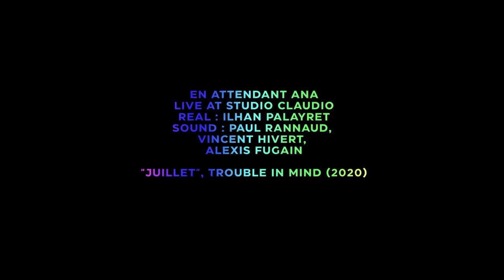Goner TV Presents: En Attendant Ana - Gonerfest 17 Online Set from 2020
Goner TV Presents En Attendant Ana!

France's En Attendant Ana sent in this live set for Gonerfest 17 during the pandemic... amazing stuff!

On tour now ... in Memphis at B-Side with Optic Sink Saturday May 20

Full tour dates here!

EN ATTENDANT ANA
05/03 - Detroit, MI - Outer Limits (w/ Sunwatchers, Smoke Bellow, Deadbeat Beat)
05/04 - Chicago, IL - Empty Bottle (TiM Showcase w/ Sunwatchers & Smoke Bellow)
05/05 - Milwaukee, WI - Milwaukee Psych Fest
05/06 - Omaha, NE - O' Leavers (w/ David Nance & Mowed Sound)
05/09 - Boise, ID - Neurolux
05/10 - Seattle, WA - Vera Project (w/ Star Party)
05/11 - Portland, OR - The Fixin’ To (w/ Collate)
05/13 - San Francisco, CA- Rickshaw Stop (w/ Chime School)
05/15 - San Diego, CA - Soda Bar
05/16 - Los Angeles, CA - Zebulon (w/ Jess Cornelius, Massage)
05/18 - Austin, TX - Hotel Vegas
05/19 - New Orleans, LA - Gasa Gasa (w/ Vallotton, New Fools)
05/20 - Memphis, TN - B Side (w/ Optic Sink)
05/21 - Nashville, TN - DRKMTR (w/ Crystal Egg, Budge)
05/22 - Atlanta, GA - The Earl (w/ Gentleman Jesse, Go Public)
05/23 - Knoxville, TN - The Pilot Light
05/24 - Charlotte, NC - Snug Harbor
05/25 - Richmond, VA - Fuzzy Cactus (w/ Nicole Yun, Outer World)
05/26 - Baltimore, MD - Current Space
05/27 - Philadelphia, PA - Jerry's
05/28 - Brooklyn, NY - Mama Tried (w/ Famous Logs in History)
05/29 - Boston, MA - O'Briens (w/ Adult Learners, Hands & Knees)
05/30 - Kingston, NY - Tubby's
05/31 - Cleveland, OH - Beachland Tavern
06/29 - London, UK - The Grace

Goner TV 3rd Wed of each Month, more or less!

Gonerfest 20 Sept 28-Oct 1 2023.

Come Visit Memphis!